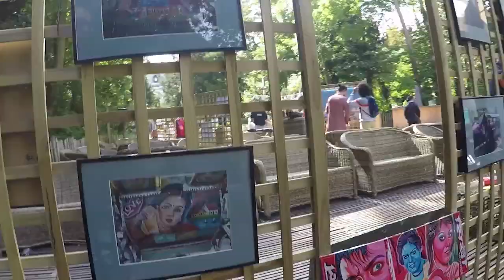BanglaDay - Fondation GoodPlanet - Sept 2017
The Rickshaw Impulse project was in BanglaDay, a special day to celebrate Bangladesh at the GoodPlanet Foundation in Paris.
We have ride our rickshaw on the Champs Elysees to get to the Foundation. Runa Khan was there with Friendship, the ambassador of Bangladesh in France, Shahidul Islam as well. It was our first event, and a beautiful day!